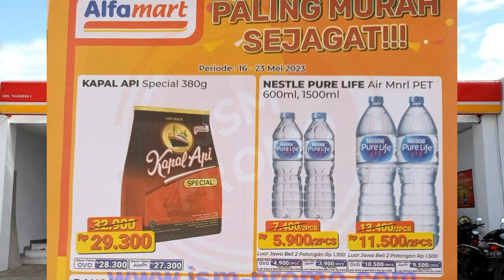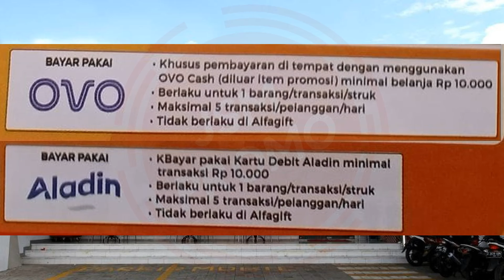Paling Murah Sejagat Alfamart 16 - 23 Mei 2023 || Promo Mingguan Alfamart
Promo Paling Murah Sejagat 16 - 23 Mei 2023